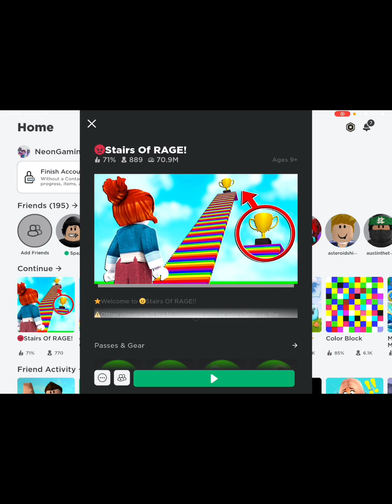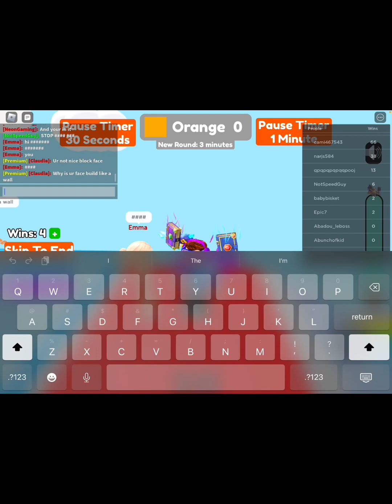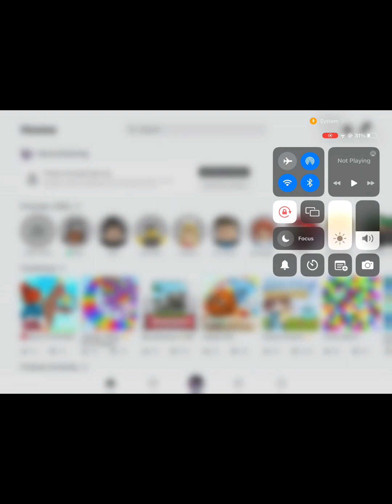Playing stairs of RAGE (Roblox Video)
I Played Stairs of RAGE when I was playing and got to the top I met this Roblox account the name was Emma and she was very nice and I gave her a shout out So shout out to Emma.